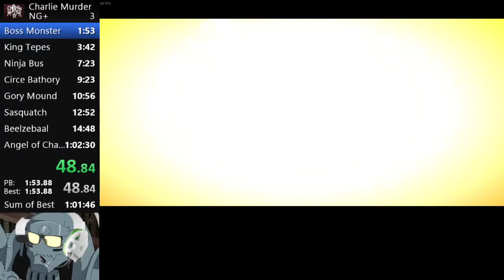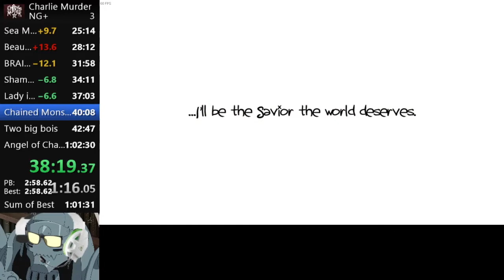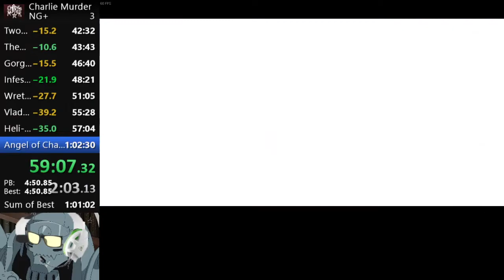Charlie Murder Speedrun (NG+) [1:02:03] FORMER WORLD RECORD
Awful early game but good late game